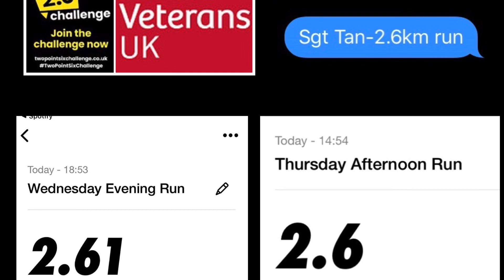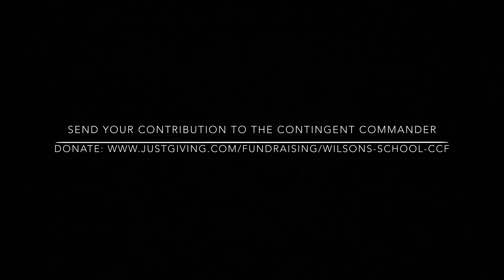WSCCF’s 2.6 Challenge for Blind Veterans UK. DONATE IN DESCRIPTION 👇🏻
Wilson’s School CCF are doing the 2.6 Challenge for Blind Veterans UK.

The Two Point Six Challenge: The Covid-19 pandemic has had a catastrophic effect with the cancellation of thousands of events and the loss of billions in income through fundraising events.

The Virgin Money London Marathon alone, which should have taken place on Sunday 26 April, is the world’s biggest one-day fundraising event, which raised more than £66.4 million for thousands of charities in 2019.

Many of these charities have had to reduce or stop services at a time when vulnerable members of society need them most; thousands of staff have been placed on furlough and many charities will not survive the next few months.

Blind Veterans UK are ensuring that the most vulnerable veterans we support are receiving everything they need right now. More than 90% of the blind veterans we serve are over 70 and so most at risk from the Coronavirus (COVID-19) in the coming months. As a result our immediate priorities have changed.

Having to self-isolate, our older beneficiaries need our help right now with daily tasks, such as shopping, medication, and emotional support through this difficult time. For that reason we are temporarily changing our service model, introducing the National Support Service, mobilising our staff to provide practical, essential support to help the most vulnerable.